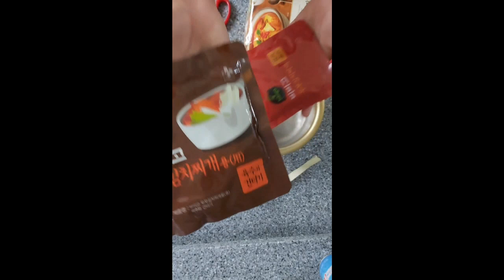kimchi soup and snacks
kimchi soup and snacks - in korean style